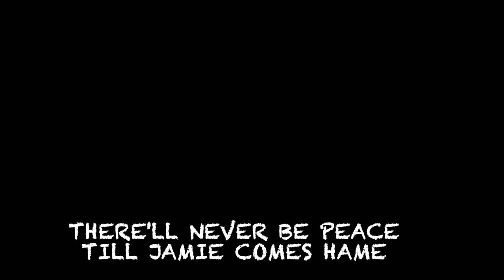There'll Never Be Peace Till Jamie Comes Hame (feat. Justyna Krzyżanowska)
This song, attributed to Robert Burns, was published in the Scots Musical Museum in 1792.
'Jamie' refers to Prince James Edward Stuart (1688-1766), son of the deposed King James VII of Scotland and II of England, and the leader of the unsuccessful Jacobite uprising of 1715. The Jacobites sought to restore the deposed Stuart dynasty to the Scottish and English throne.
While James, often referred to as 'the old pretender', was unsuccessful, his son Prince Charles Edward Stuart embarked upon a second Jacobite rebellion in 1745.
Despite initial success, the Jacobites were defeated at the battle of Culloden in 1746, forcing Bonnie Prince Charlie to flee to the highlands.
Both father and son died in exile in Europe. And so, in this song a Jacobite laments the absence of who he perceives to be the rightful monarchs of Scotland. (text taken from bbc.co.uk by Pauline Mackay).

Lyrics:
By yon Castle wa', at the close of the day,
I heard a man sing, tho' his head it was grey:
And as he was singing, the tears they doon came,—
There'll never be peace till Jamie comes hame.

The Church is in ruins, the State is in jars,
Delusions, oppressions, and murderous wars,
We dare na weel say't, but we ken wha's to blame,—

My seven braw sons for Jamie drew sword,
But now I greet round their green beds in the yerd;
It brak the sweet heart o' my faithful auld dame,—

Now life is a burden that bows me doon
Sin' I tint my bairns, and he tint his crown;
But till my last moments my words are the same,—